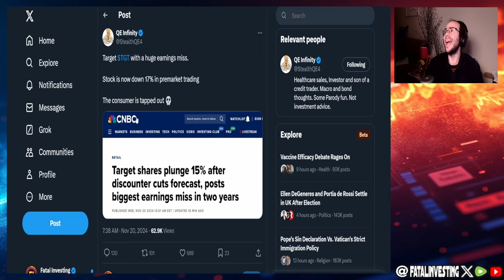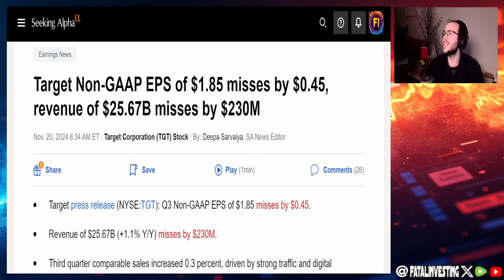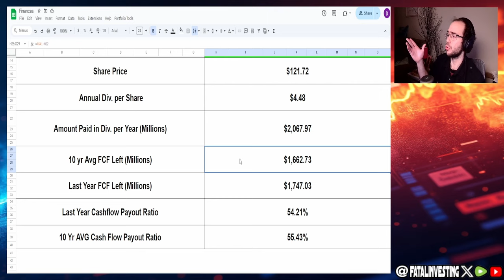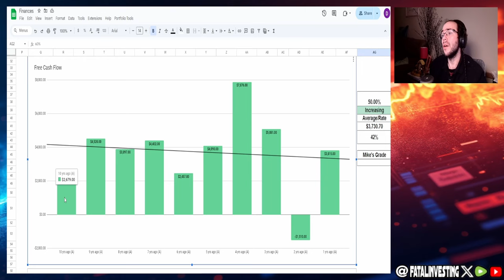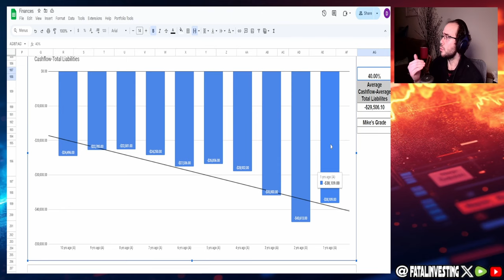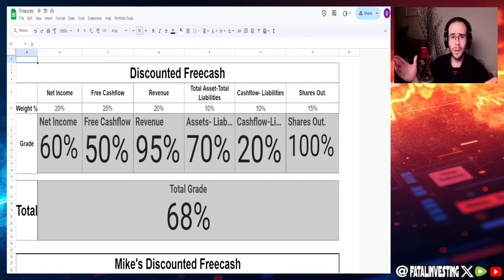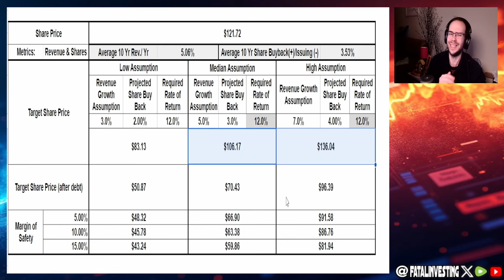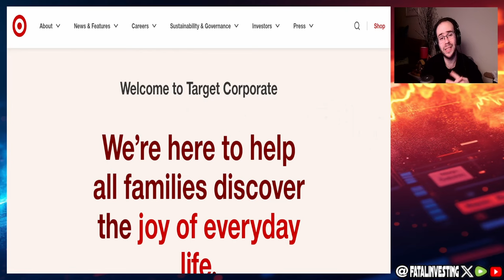Target $TGT Stock Crashes 20% What’s Behind the Retail Giant’s Plunge